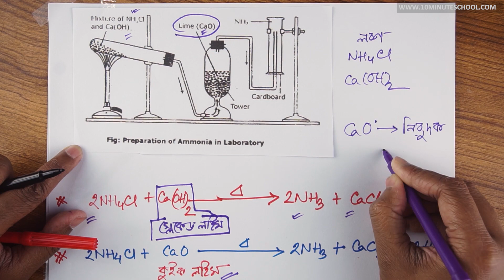১২.০৩. অধ্যায় ১২ : আমাদের জীবনে রসায়ন - গ্লাস ক্লিনার - পরীক্ষাগার প্রস্তুতি [SSC]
Series: আমাদের জীবনে রসায়ন (Chemistry in Our Life) [SSC]
Instructor: Sajid Khan, Electrical and Electronics Engineering, Bangladesh University of Engineering and Technology